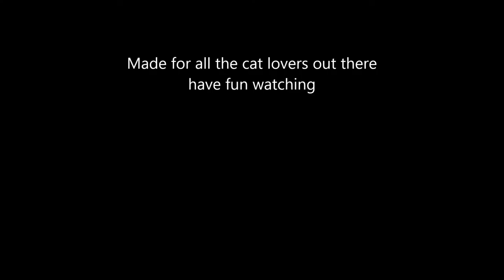Funny Cats Kittens MeowChannelYT 20130512211546 Choc Likes Whiskas YT